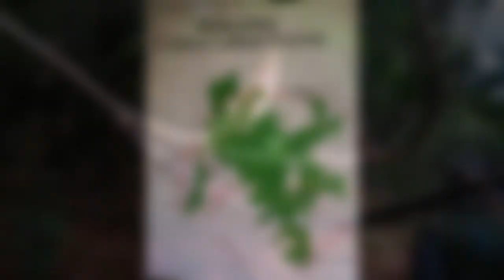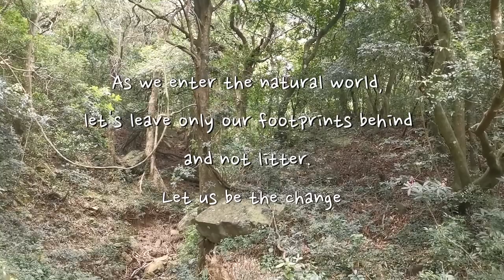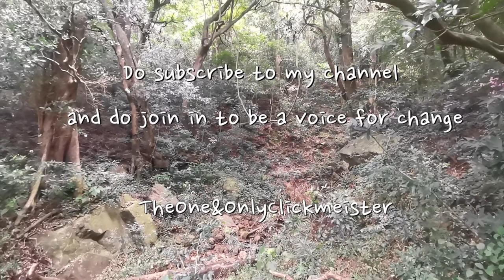Pitawala Pathana to Pathane Gama 'Red-Bana Village'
Day 2 of our knucklesmountainrange excursion as part of the team of the field ornithology group of sri lanka - FOGSL, we headed through the Pitawala Pathana plains to the pitawala pathana view-point and cut through the forest on the pitawala pathana road toward Pathane Gama known also as Red-Bana Village where we were hosted to an amazing local feast of a lunch.

The day started off and ended well with an wide selection of bordlife that we documented and photographed whilst proceeding to our various destinations before the end of the day where we would record our findings.

*This Video was created by TheOne&OnlyClickmeister and all video content is the sole ownership of the creator. Under no circumstances may this clip be used nor copied but you may share it for viewing purposes. If you wish to download, please do ask and I shall provide you with the necessary info.